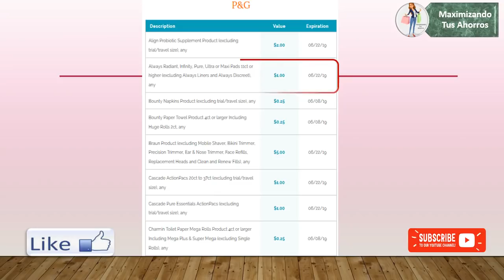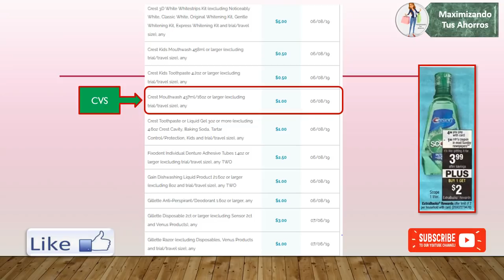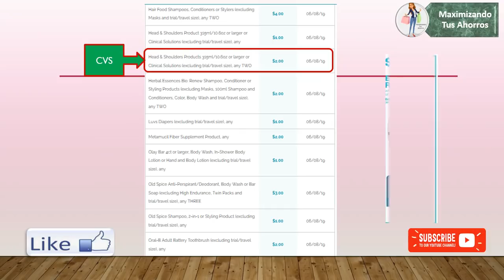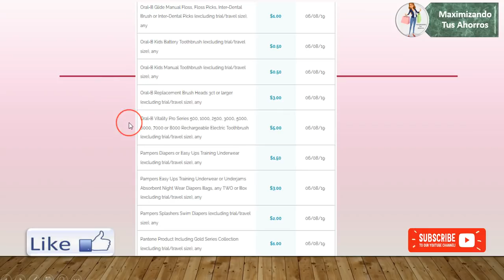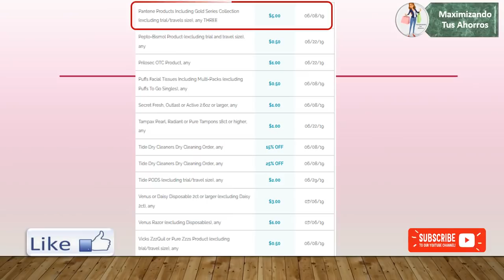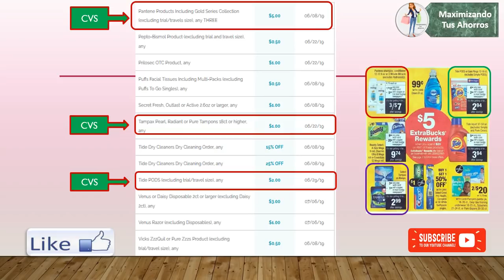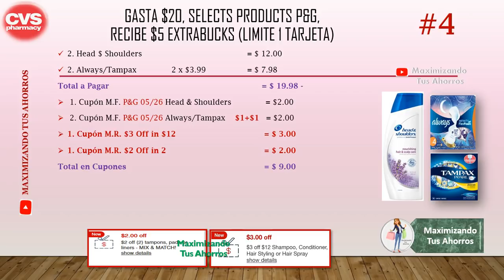Previa Cupones Domingo 26 Mayo y Ofertas Adicionales P&G.